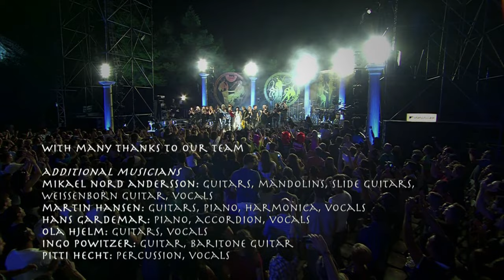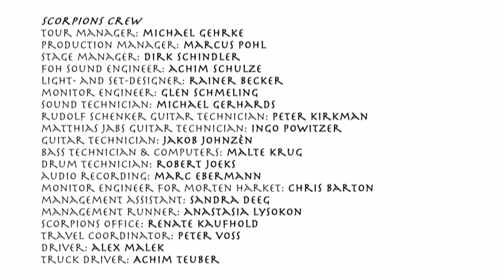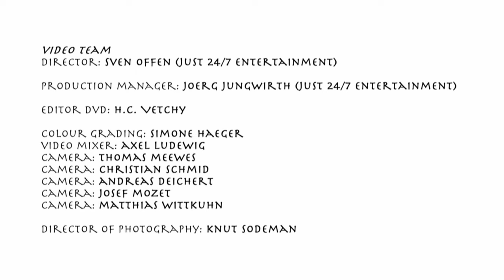The Scorpions | When the smoke is going down 2013 (+end credits)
MTV Unplugged - Live In Athens is the Scorpions 6th live album. Unlike on old-school unplugged performances, The Scorpions didn’t perform to a select audience in a small camera-ready venue; this was recorded at the Lycabettus Theatre in Athens yet the group still manages to be bold and far-reaching as well as acoustic and intimate. The entire audience is with them from the start, and the guitar solos here prove that acoustic guitars needn't slow these electric gunslingers down a bit.

Nominations: Echo Award for Best National Rock/Alternative Group, Echo Award for Best Music DVD